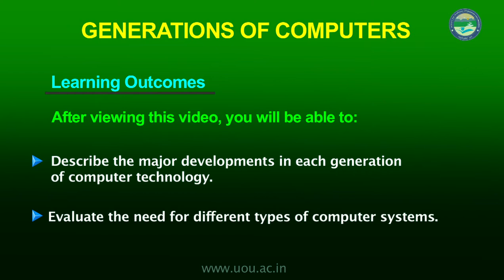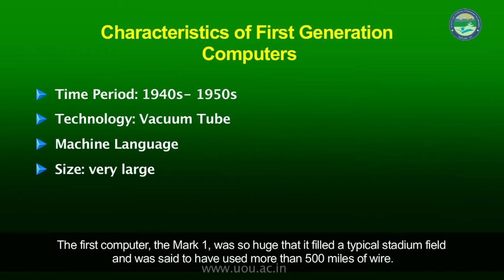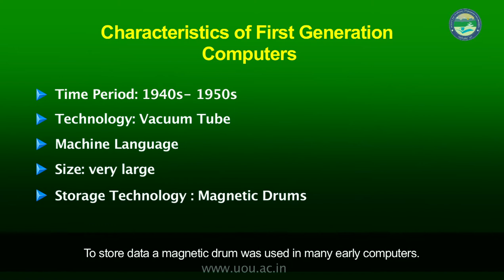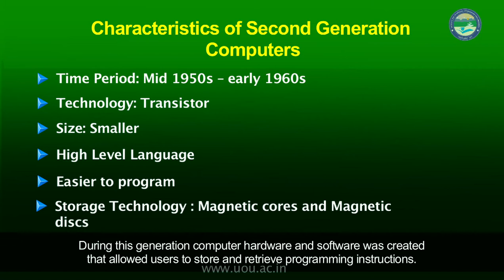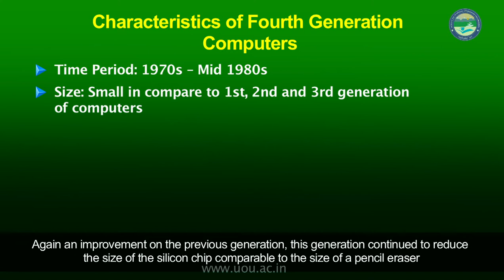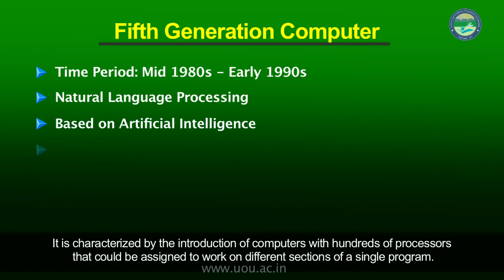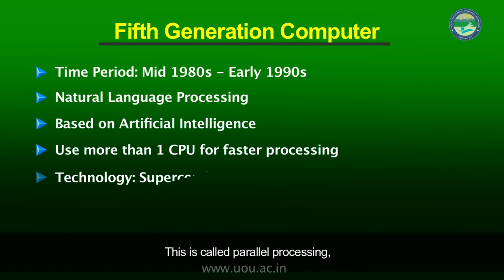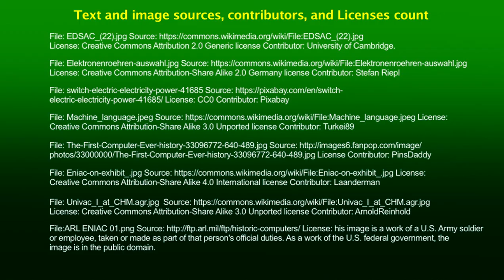Generations of Computer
Different generation of computer is explained in this lecture